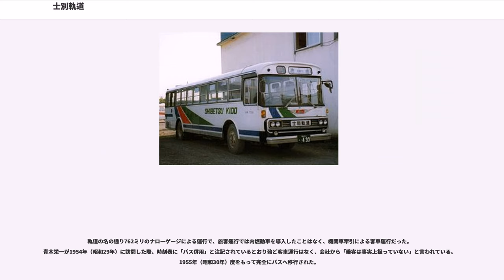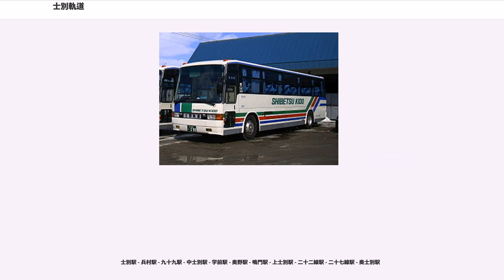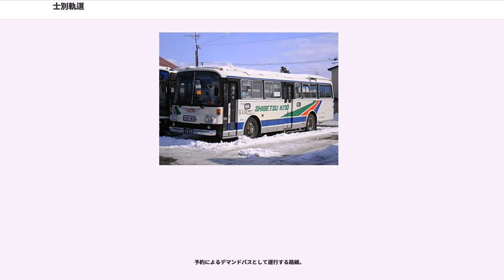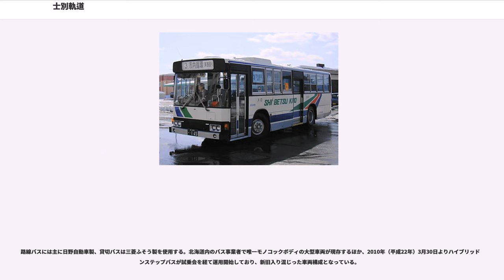士別軌道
士別軌道株式会社（しべつきどう）は、北海道士別市に本社を置きバス事業を行う企業である。かつては軌道（軽便鉄道）事業や貨物運送事業も行っていたが、軌道事業は1959年（昭和34年）に、貨物運送事業は1988年（昭和63年）にそれぞれ廃止されている。

1917年（大正6年）7月、天塩軌道株式会社創立発起人の大久保虎吉らにより、士別 - 上士別の馬車軌道敷設が出願される。同社はもともと国有林資源の、主に富士製紙（合併後は王子製紙）向け林材輸送のために設立され、当初は士別営林署所轄、後に朝日営林署所轄となった士別森林鉄道（奥士別 - 天塩岳御料地内間30.5 km、辺渓線10.2 km、似峡線7.0 km、咲留線3.7 kmなど）と奥士別で接続して、その木材を士別駅土場へ運搬するという、いわゆる連帯輸送業務を行っていた。奥士別には皇室の御料林があり、1939年（昭和14年）に当時の宮内省帝室林野局が木材の円滑な搬出、運送を目的として同社の株を取得し皇室財産に編入された。

戦後、皇室財産は国庫に編入されることとなったため、同社の株式は1949年（昭和24年）に農林省林野庁の下で国有林野事業特別会計に引き継がれ、永らく発行済株式の約95%を国が保有していた。そのため地方のローカルバス会社にも関わらず会計検査院法が定める「国が資本金の2分の1以上を出資している法人」に該当し、政府関係機関として会計検査院の検査対象となっていた。しかし、その後林業をめぐる情勢の変化により、1988年（昭和63年）頃にはほとんど運材料がなくなり、トラックによる運材部門が廃止となり、国が株を保有している必要がなくなった。そのため地元の士別市及び朝日町に対し株式の買い取りを求めたが、買取価格が折り合わず難航した。その後2001年（平成13年）9月26日に国が保有する株式の一部を売却したため、同年度を最後に会計検査の対象から外れることとなった。

帝室林野局札幌支局士別出張所、後に旭川営林局朝日営林署管轄の士別森林鉄道との連帯輸送（通車運転）による、森林資源の士別駅土場への運輸が主目的で運行された軽便鉄道。

軌道の名の通り762ミリのナローゲージによる運行で、旅客運行では内燃動車を導入したことはなく、機関車牽引による客車運行だった。青木栄一が1954年（昭和29年）に訪問した際、時刻表に「バス併用」と注記されているとおり殆ど客車運行はなく、会社から「乗客は事実上扱っていない」と言われている。1955年（昭和30年）度をもって完全にバスへ移行された。

士別森林鉄道が廃止となったことで貨物を失い営業継続が困難になったことから、1959年（昭和34年）10月1日付で廃止となった。

1940年当時

士別駅 - 兵村駅 - 九十九駅 - 中士別駅 - 学前駅 - 奥野駅 - 鳴門駅 - 上士別駅 - 二十二線駅 - 二十七線駅 - 奥士別駅

1958年（昭和33年）当時3台

観光貸切や旧朝日町より福祉バスの運行受託を行う。2005年（平成17年）度の路線バス輸送人員は1日平均740人。

1930年（昭和5年）5月に士別と温根別の間で路線バスを運行開始。1932年（昭和7年）4月には奥士別との間でも運行開始し、軌道の旅客輸送はバスに移行した。1942年（昭和17年）に制定された北海道における旅客自動車運輸事業統合要綱（いわゆる戦時統合）では道北乗合自動車（現在の道北バス）が統合先であったが、士別軌道では同年4月に燃料事情の悪化からバス事業を休止しており、休止事業者は車両のみ統合対象とされたため、1944年（昭和19年）11月に3台を道北乗合自動車へ譲渡した。戦後、1948年（昭和23年）9月に再開されている。

2016年9月27日より、ヤマト運輸と他バス会社と共に、朝日線においてバスで宅急便を輸送する「客貨混載」を開始した。

かつては名寄市、幌加内町、剣淵町、愛別町へも乗り入れていたが、現在は士別市と名寄市旧風連町域の運行となる。車両は2017年（平成29年）3月31日現在で16台保有する。

160円均一運賃で、地方路線では珍しい前乗り・前払い・中降りとなる。

整理券方式の後払いで、中扉車も前乗り・前降りで運用される。登校日の士別行始発便は翔雲高校を経由する。

予約によるデマンドバスとして...